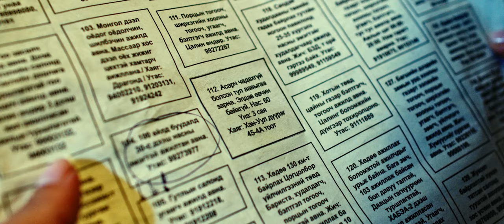official 9 sar 10